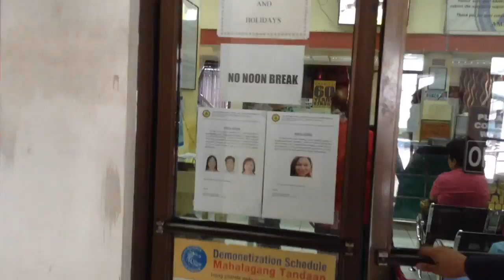Valentines Day Surprise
Surprise delivery in Pasay City